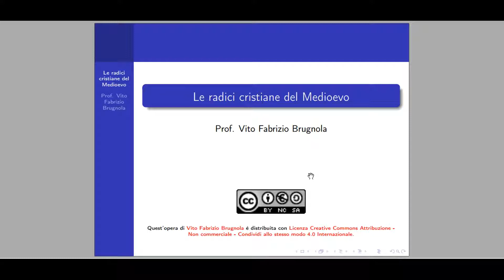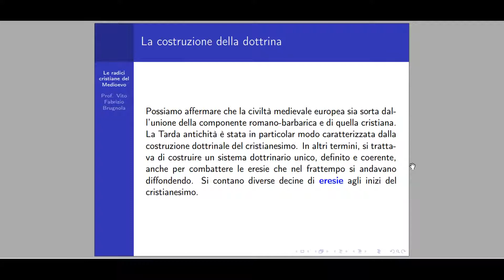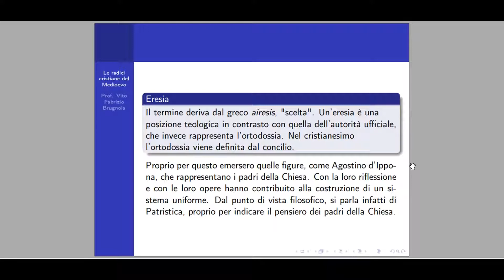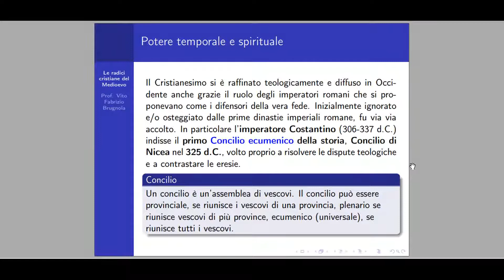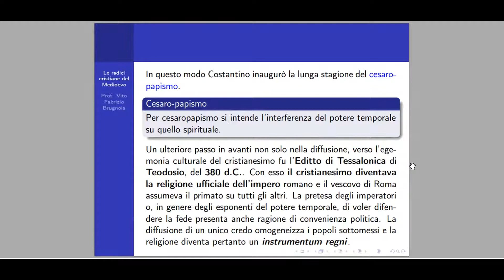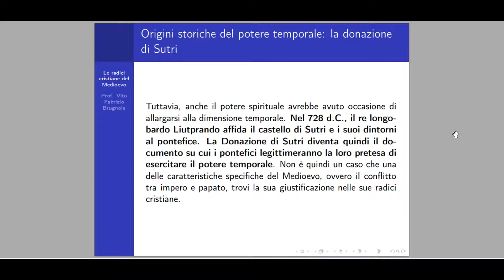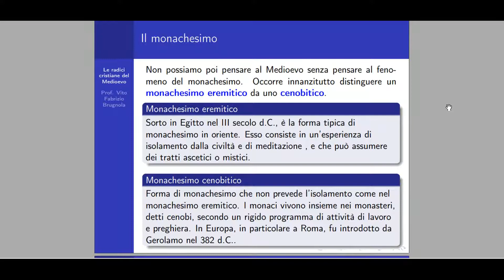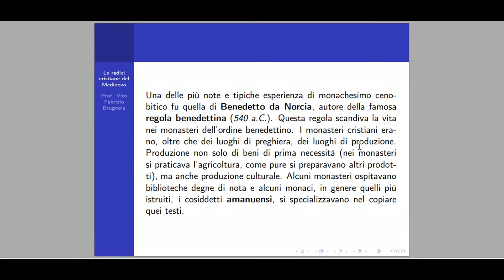Le radici cristiane del Medioevo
In questo breve video forniamo un resoconto delle radici cristiane del Medioevo.